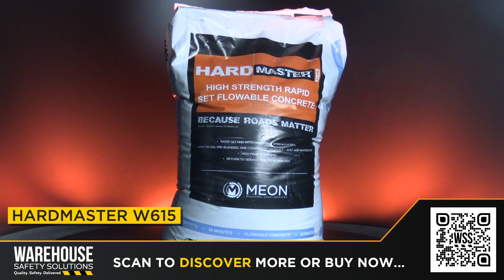Product video | HardMaster W615 Rapid Strength Flowable Concrete | Presented by WSS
HardMaster W615 is a high performance rapid set and rapid strength flowable backfill concrete which is designed to complement the HardMaster range of bedding mortars, and can be opened to traffic just 90 minutes after being mixed and placed. It is perfect for any application that requires high early strength gain and a quick return to service time. It’s rapid set and high early strength development help reduce construction and road closure times, making it ideal for both planned and emergency repairs.

Typical applications include the backfill of carriageway ironwork, post and barrier erection and is is compatible for use with concrete, brick and stone substrates. HardMaster W615 complies with Department of Transport HD 27/04 Design Manual for Roads and Bridges Vol 7 Sec 2 Clause 3.11.

FEATURES & BENEFITS...
Early strength gain, ready to receive traffic after just 90 minutes
Easy to use, pre-blended, one component product - just add water and mix
Excellent bond strength
Shrinkage compensated
High final strength
Flowable and self-compacting